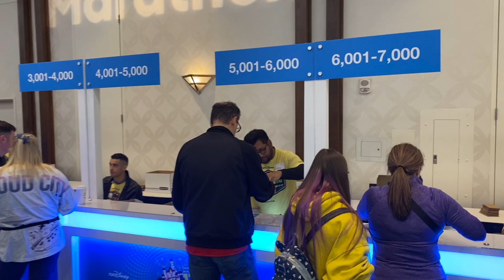2024 RunDisney Disneyland Half Marathon Race Overview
Without further ado, we present our recap of the 2024 Disneyland Half Marathon. All in all, despite travel issues, a week and a half of early mornings, bottlenecks, and head colds, it was a pretty darn good running day.

Contact Stephanie Martin for Disney Travel Magic!